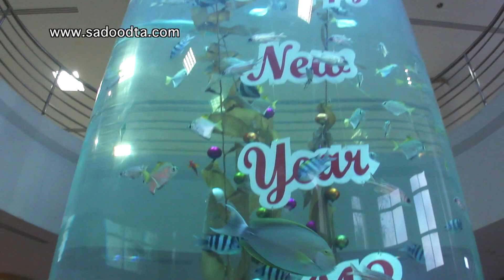โลกใต้ทะเลบึงฉวาก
คลิปนี้พาเข้าไปเทียว aiaquariumหรือพิพิธภัณฑ์สัตว์น้ำ โลกใต้ทะเลที่บึงฉวาก จังหวัดสุพรรณบุรี แบบเดินไปพร้อมๆกันเลยครับ ว่าด้านในมีอะไรให้ดูกันบ้าง